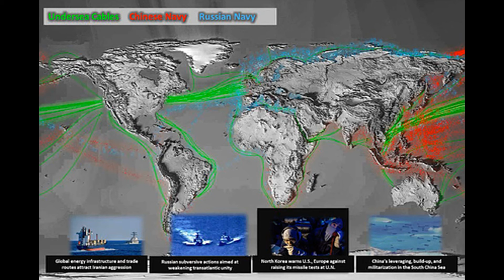Карта активности ВМФ России по всему миру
В проекте бюджета Пентагона на 2021 год содержится карта, на которой показаны участки Мирового океана, где Россия и Китай проявляют повышенную активность
Современное издание, с основной тематикой новости, новости звёзд эстрады и телевидения. При этом, мы не ограничиваем себя рамками и можем опубликовать как гороскоп на месяц, так и трейлер нового фильма.